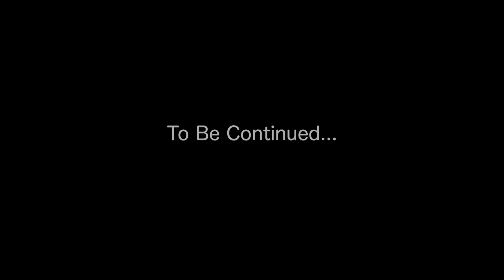It Came From The Mirror (Part 1)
There will be a sequel. It your vitamins. Stick around for bloopers.